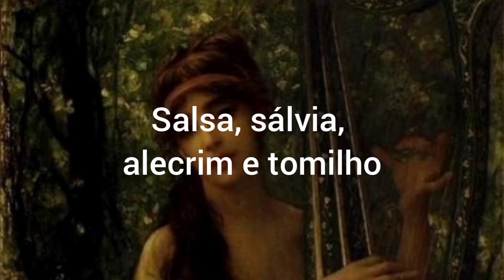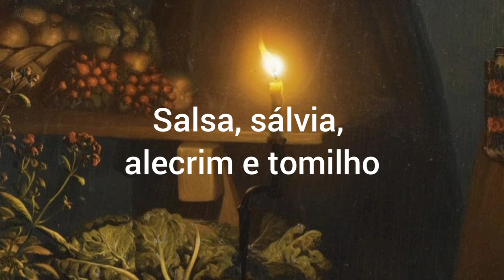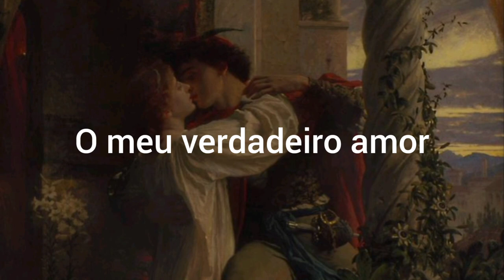Aurora - Scarborough Fair - legendado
➵ ❝Você está indo à
Feira de Scarborough?❞

Aurora - Scarborough Fair
Lyrics: ↧

For once, he was a true love of mine

Without no seam nor fine needlework
And he shall be the true love of mine

Tell him to wash it in yonder dry
Parsley, sage, rosemary and thyme
Where water sprung and rain never fell

Tell him to buy me an acre of land
Between salt water and the sea sand
And then he'll be the true love of mine

Remember me to the one who lives there

                                 Á𝒓𝒕𝒆𝒎𝒊𝒔☽